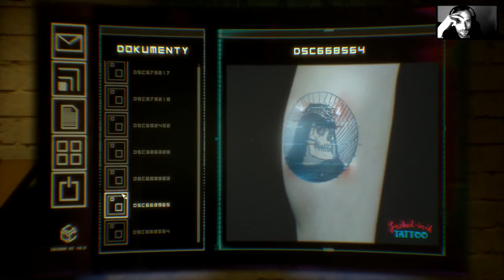#4 Let's Play OBSERVER - Helena Nowak poszukiwana +18 cam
Hello :) zapraszam wszystkich na kolejne Polskie dzieło w świecie gier video. Tym razem jest to znakomity horror osadzony w cyberpunkowym Krakowie. Ja osobiście uwielbiam oglądać horrory lecz nie lubię grać. ale tym razem spróbuję i zobaczymy czy nie zejdę na zawał ;)

Witaj przyjacielu:)
Fajnie że wpadłeś i poświęciłeś swój czas na obejrzenie mojego materiału - serdeczne dzięki :) :) zapraszam na moją stronę na FB
Jeśli chciałbyś wspomóc mój kanał doneitami to serdecznie zapraszam i z góry dziękuje.
Na kanale aktualne serie :
Starcraft 2 Wings Of Liberty
Gra Observer
Gra Strategiczna
Samochodowe Pitu Pitu

Najbliższe plany na kanale:
Starcraft 2 Heart Of The Swarm
Gra RPG
Vlogi